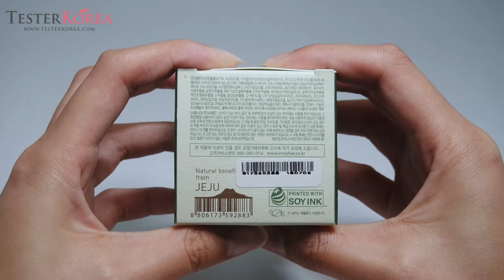[TESTERKOREA] INNISFREE The Green Tea Seed Eye Cream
INNISFREE The Green Tea Seed Eye Cream 30ml